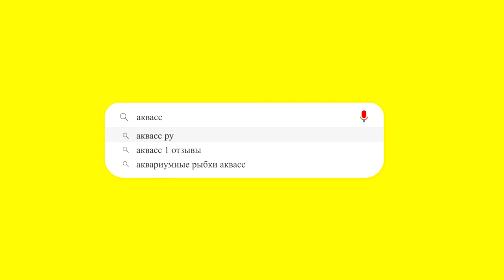🐠Aquass - Карп Кои платиновый Огон (Koi Carp Ogon)